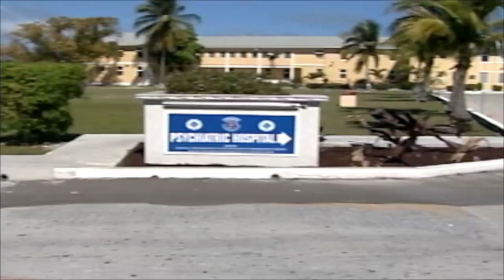GIBSON NOT SATISFIED WITH POWER RESTORATION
OUR NEWS OCT. 18TH NEWSCAST